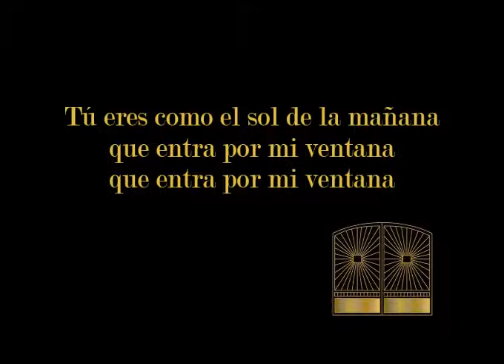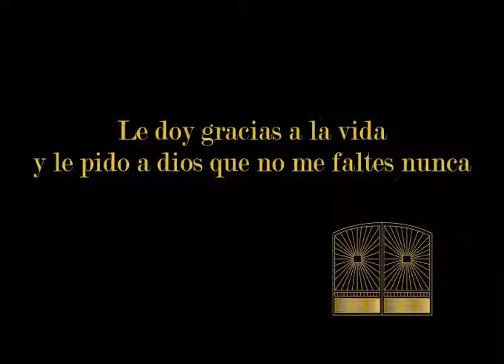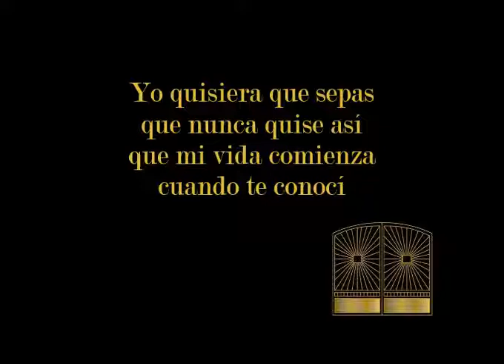Palito Ortega Corazón Contento Pista Karaoke